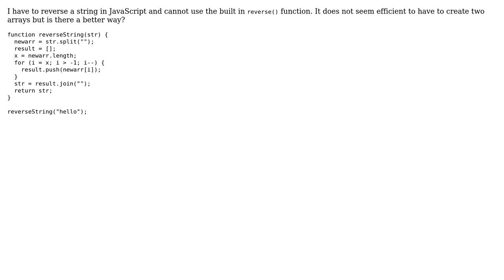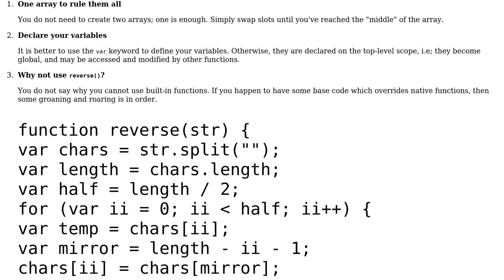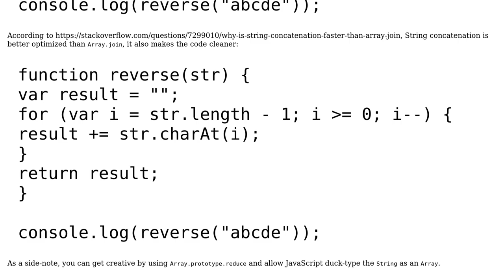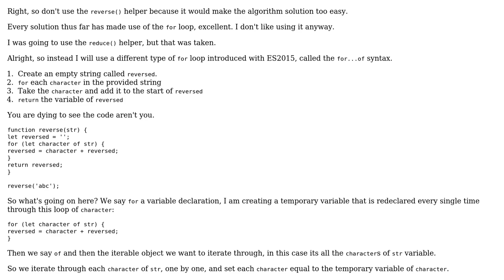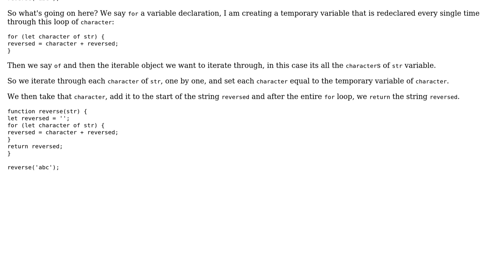Code Review: Reverse string in JavaScript without using reverse() (3 Solutions!!)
Code Review: Reverse string in JavaScript without using reverse()

With thanks & praise to God, and with thanks to the many people who have made this project possible! | Content (except music & images) licensed under CC BY-SA | Music | Images & others | With thanks to user kazenorin user Jamal user Elegie user Daniel user Andy and the Stack Exchange Network Trademarks are property of their respective owners. You are responsible for your own actions.